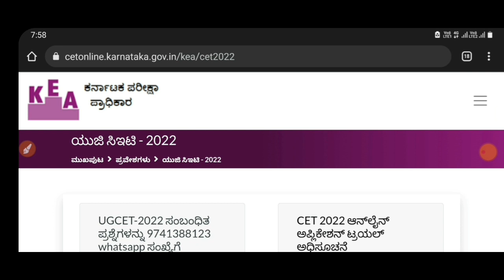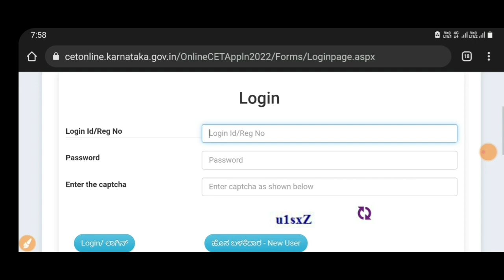KEA LATEST UPDATE |KCET LINK | KCET PRACTICE LINK |KCET 2022|students solution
Upi id:hatersvtu@ybl

kcet 2022 aglasem,
kcet 2022 application form link,
kcet exam 2022 application form,
kcet online application 2022,
neet 2022 biology simplified tamil,
kcet 2022 classes,
neet 2022 crash course,
kcet 2022 chapter wise weightage,
neet 2022 correction window,
neet 2022 caste certificate,
neet 2022 codes,
c cat 2022,
c cat 2022 exam date,
c cat 2022 result,
c cat exam form 2022,
c cat syllabus 2022,
c cat admit card 2022,
c cat answer key 2022,
c cat rank 2022,
kcet 2022 documents required,
kcet 2022 deleted syllabus,
kcet 2022 date quora,
kcet 2022 exam date karnataka,
kcet 2022 exam date rh chemistry,
kcet 2022 exam date in telugu,
kcet 2022 exam date hindi,
kcet 2022 fees,
kcet 2022 form,
kcet 2022 for teachers,
kcet 2022 home,
mah cet 2022,
mah cet 2022 exam date,
mah cet 2022 registration,
mah cet 2022 syllabus,
mah cet 2022 application form,
mah cet 2022 mca,
mah cet 2022 preparation,
mah cet 2022 dates,
kcet 2022 in english,
kcet 2022 important chapters,
kcet 2022 information,
kcet 2022 information bulletin,
kcet 2022 kea,
kcet 2022 karnataka,
kcet 2022 kea kar nic in,
kcet answer key 2022,
kcet exam date 2022 karnataka,
kcet answer key 2022 english,
kcet answer key 2022 commerce,
neet 2022 latest news today postponed,
neet 2022 last date of application form,
kcet 2022 maths,
kcet 2022 mock test,
kcet 2022 marks distribution,
kcet 2022 marks vs rank,
kcet 2022 model question paper,
kcet 2022 maths syllabus,
kcet 2022 official website,
kcet 2022 online application,
kcet 2022 online application date,
kcet syllabus 2022 official website,
kcet classes online 2022,
neet 2022 postponed,
kcet 2022 portion,
neet 2022 preparation from now,
pgcet 2022,
pgcet 2022 preparation for mba,
pgcet 2022 application form,
pgcet 2022 syllabus,
pgcet 2022 option entry,
pgcet 2022 karnataka,
pgcet 2022 preparation for mca,
pgcet 2022 gujarat,
kcet 2022 quora,
kcet 2022 question paper,
kcet 2022 ranking,
kcet 2022 reduced syllabus pdf,
kcet 2022 rank vs marks,
kcet 2022 registration link,
kcet result 2022,
kcet mop up round 2022,
neet 2022 syllabus with weightage,
neet 2022 syllabus pdf,
kcet 2022 total marks,
kcet 2022 trial link,
kcet 2022 trial application form,
kcet important topics 2022,
kcet time table 2022,
kcet 2022 exam date telugu,
ts icet 2022,
ts icet 2022 notification,
ts icet 2022 exam date,
ts icet 2022 application form,
ts icet 2022 syllabus,
ts ecet coaching classes 2022,
unacademy kcet 2022,
kcet coaching videos 2022,
kcet 2022 weightage,
kcet 2022 website,
kcet 2022 whatsapp group link,
3 year llb cet 2022,
mht cet 2022 3 year llb